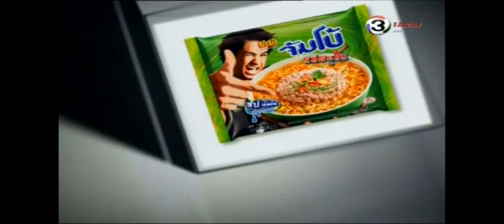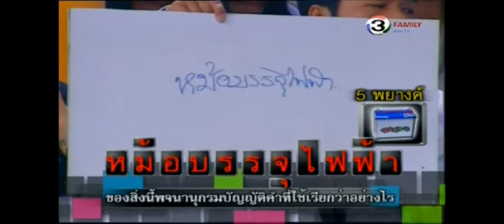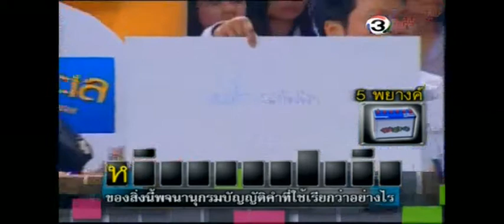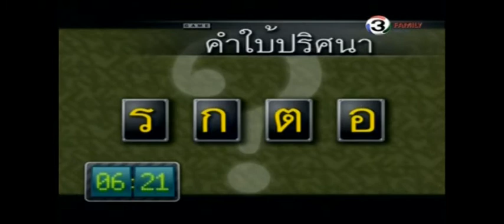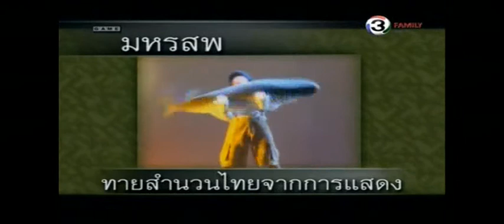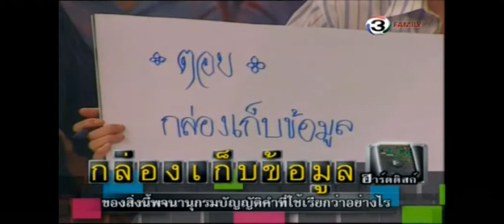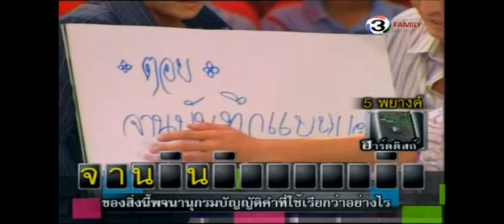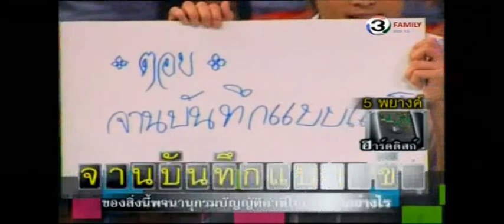44214 เกม (2551) : 3 พฤษภาคม 2557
ผู้ดำเนินรายการ : เกตุเสพย์สวัสดิ์ ปาลกะวงศ์ ณ อยุธยา / อ.ตรีดาว อภัยวงศ์
ผู้แข่งขัน : อาภาพร นครสวรรค์ / ยิ่งยง ยอดบัวงาม / กอล์ฟ สิงห์เหนือ / อุ๋ย บุดด้า เบลส / พลอย ชิดจันทร์ / แพง พรรณชนิดา / โกสินทร์ ราชกรม / แมน การิน